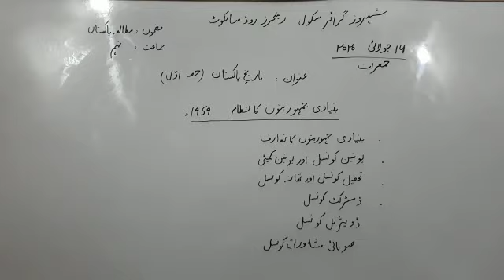Pak study #9 (بنیادی جمہوریت کا نظام 1959)